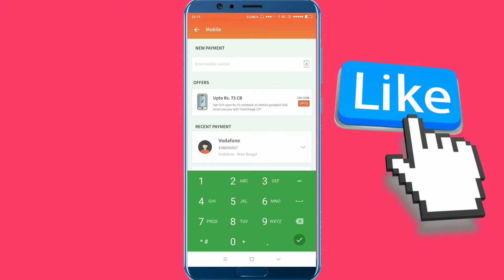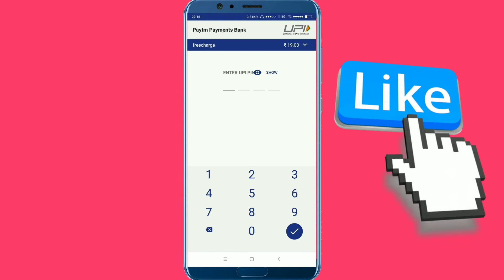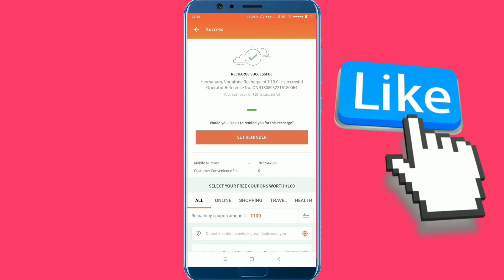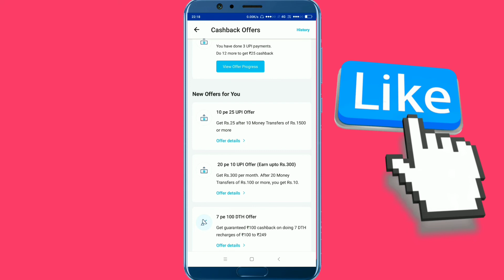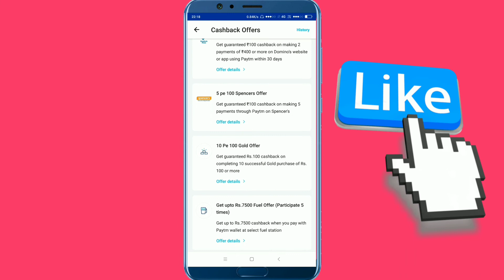UPI OFFER# 1.PE.50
Paytm Ka baap Bhim UPI offer

Frecharge App . link

Get Rs. 30 cashback on your first transaction by transacting with Freecharge.
App .link.

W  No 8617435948